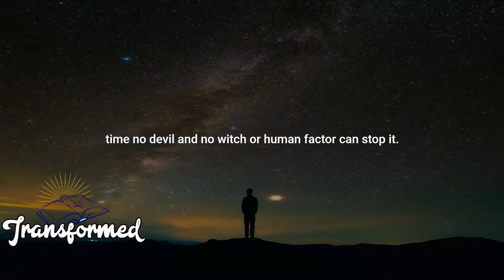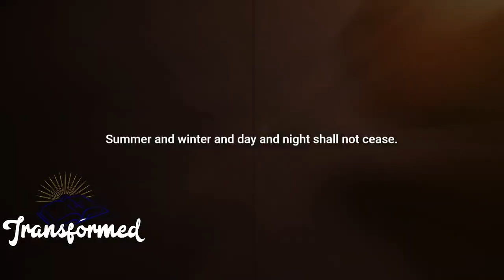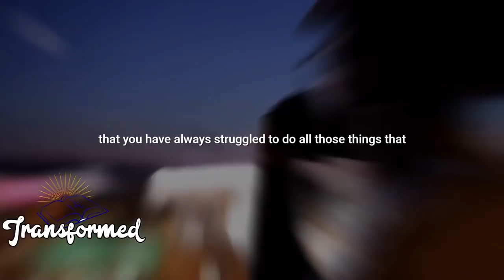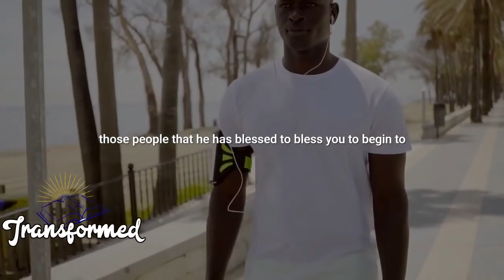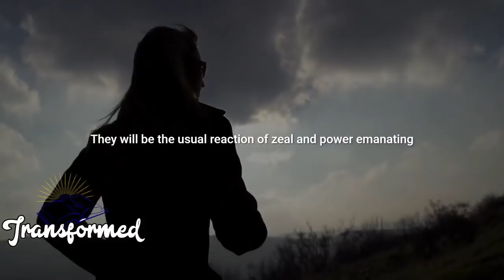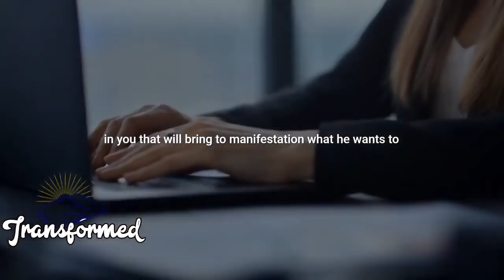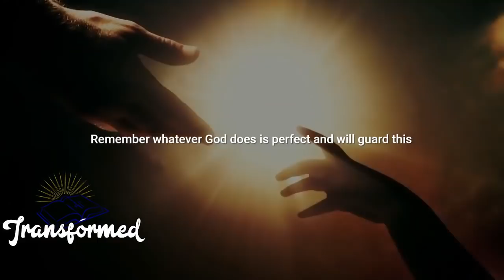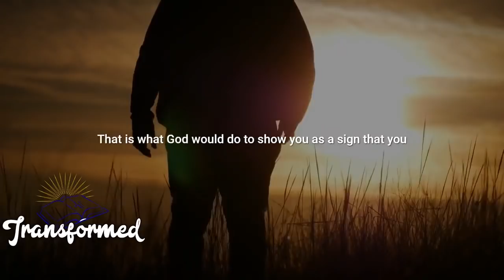GOD WILL PROSPER AND DO SOMETHING BIG IN YOUR LIFE THERE'S ABOUT TO BE AN OVERFLOW-Inspirational